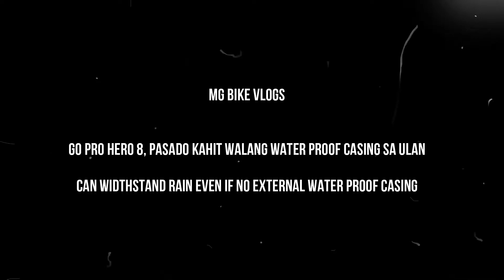Is Go Pro Hero 8 Water Proof?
Is Go Pro Hero 8 Water Proof even if without external casing?